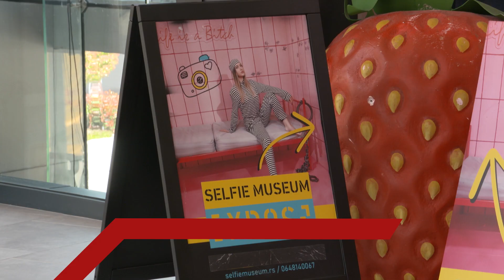PRVI RED | NIJE REALNO! Najbolji prijatelji snimili duet! | Tamara M. i Uroš Ž. | 09.04.2022.